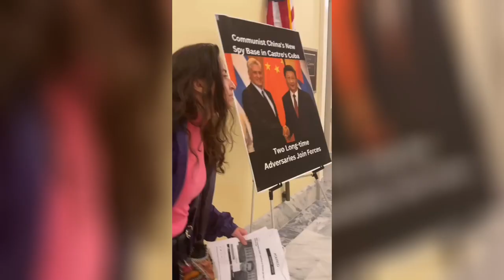Correcting Misinformation on Cuba & China in Congress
Yesterday, we returned to Rep. Gimenez’s office to try to set the record straight about the “spy base” lie he’s been spreading in the media and in Congress, but he and his staff didn’t want to hear the truth.

Lies like this have real consequences for people in Cuba and around the world bearing the deadly impacts of unilateral US sanctions which impede access to food, medicine, and so much more for everyday people.

Join us in action next week online, in DC, and across the country to push for an end to US sanctions on Cuba and Cuba’s removal from the State Sponsors of Terrorism (SSOT) list!